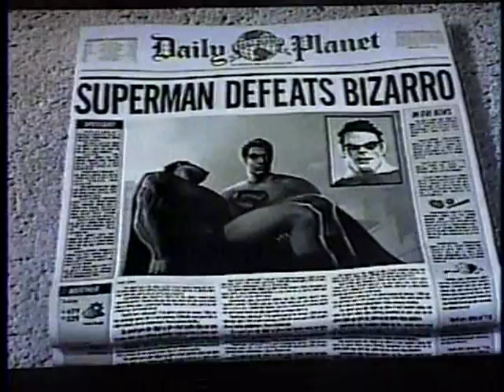Superman vs Bizarro part 3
Superman vs Bizarro part 3 in Superman Returns game